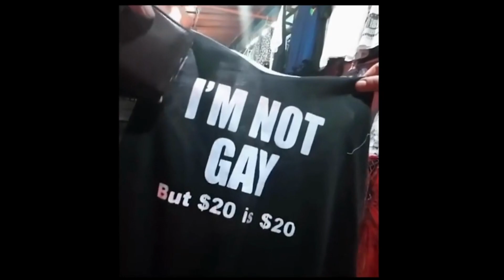you laugh, you restart